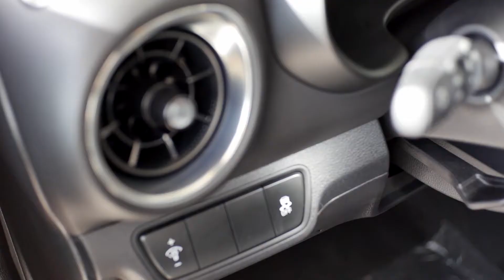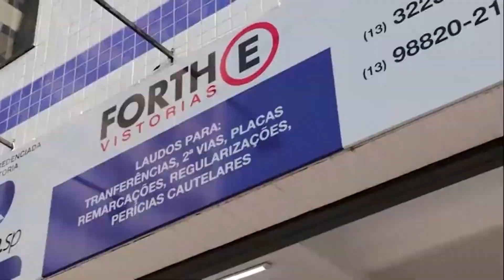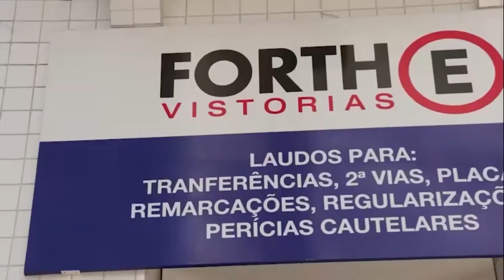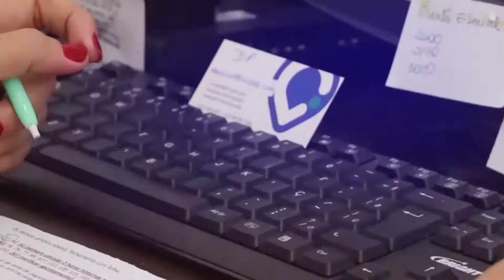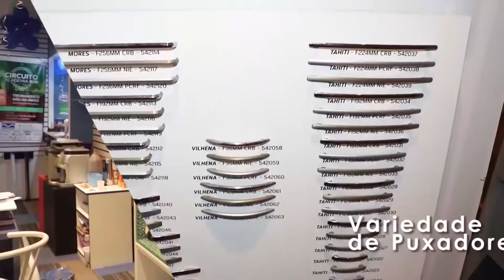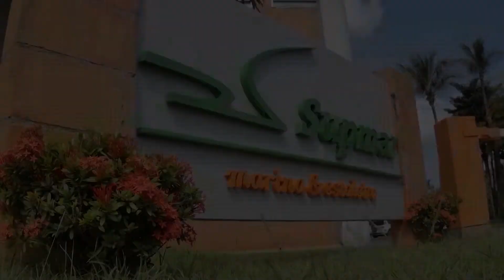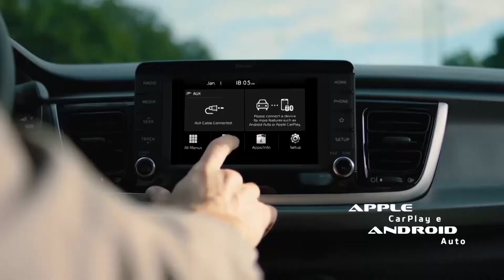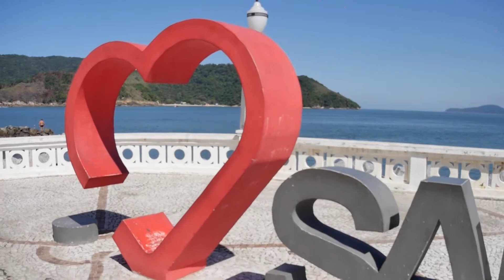Deta Na Moral - 08/08/20